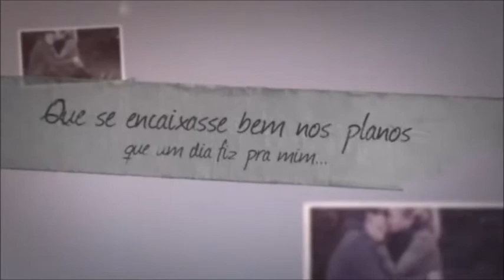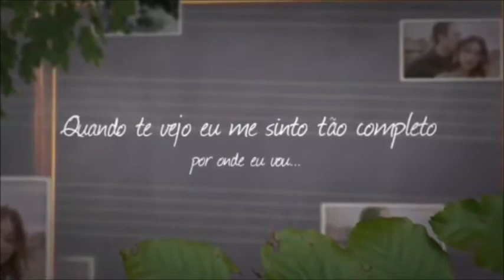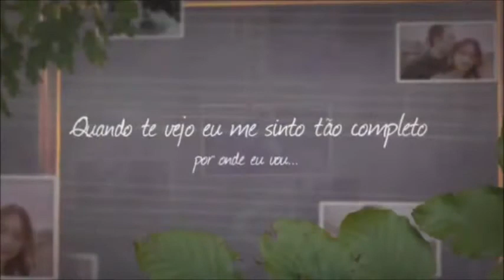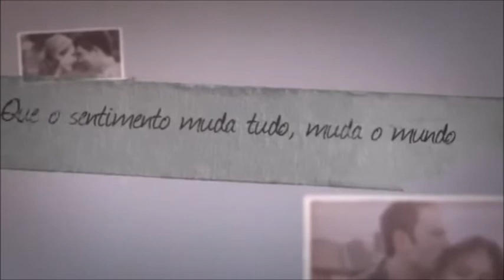Na linha do tempo - Victor e Leo LEGENDADO ♥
Na linha do tempo
COM LEGENDA

Eu te dei o ouro do sol
A prata da lua
Te dei as estrelas pra desenhar o te céu.
O destino escreveu
Com letras douradas
Você e eu

Há quanto tempo eu esperava encontrar alguém assim
Que se encaixasse bem nos planos que um dia fiz pra mim
Você e eu.

Vou dizer
Que nessas frases tem um pouco de nós dois
Que não deixamos o agora pra depois
Quando te vejo eu me sinto tão completo por onde eu vou

Que nesses traços vou tentando descrever
Que mil palavras é tão pouco pra dizer
Que o sentimento muda tudo, muda o mundo
Isso é amor.